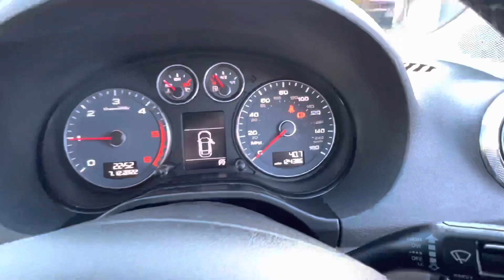Audi A3 2.0 TDI SE Sportback Euro 5 (s/s) 5dr